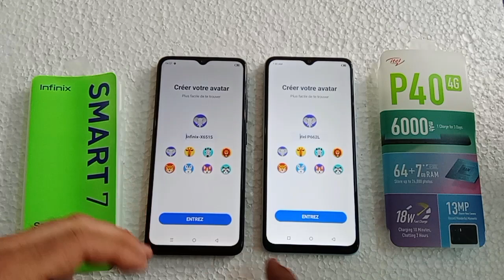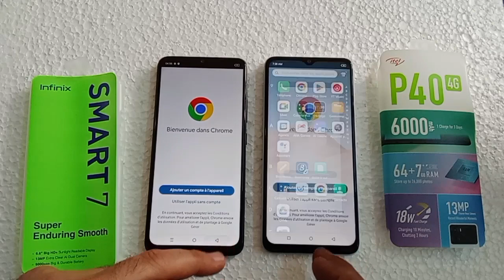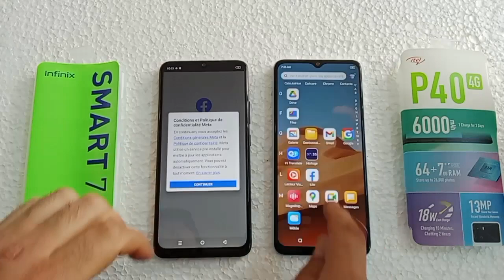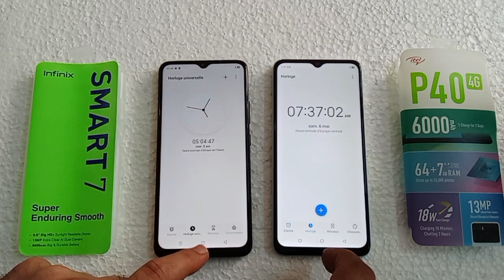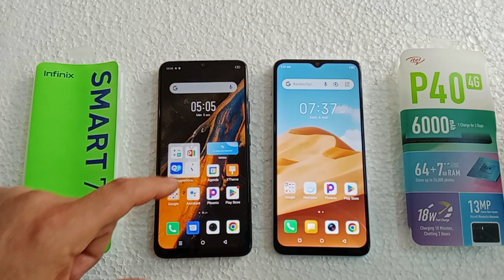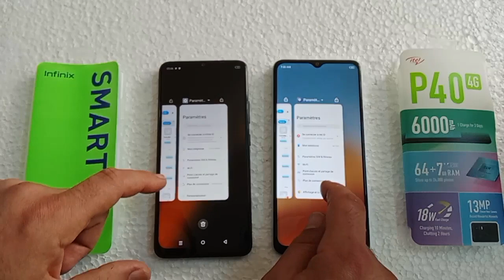itel P40 vs infinix smart 7 : speed test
infinix_smart7 vs itel_p40 : speed_test ,unboxing itel P40, review, test camera, fiche technique,infinix_smart7 vs itel_p40 : speed_test,unboxing itel P40,infinix smart 7,itel p40,itel p40 vs infinix smart 7,infinix smart 7 vs itel p40,itel s23,infinix smart 7 plus,infinix smart 7 hd,smart 7 infinix,hp itel s23,smart 7,itel s23 vs infinix smart 7,itel p40 gaming test,itel p40 plus,Itel P40 vs Infinix Smart 7: Which One Should You Buy?,Under 10K Best Smart Phone || itel p40 V/s tecno pop 7 ||@Ak tips & trick,Itel P40 Unboxing and Review - 7GB RAM